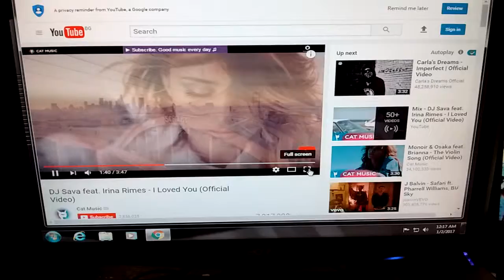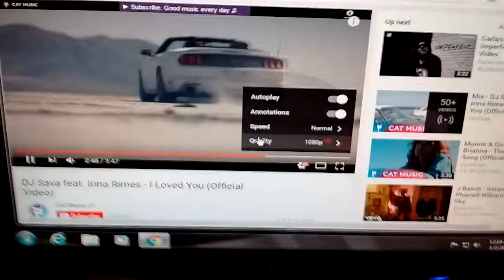Dell Vostro230 test BgBay Buy Sell Swap in Bulgaria